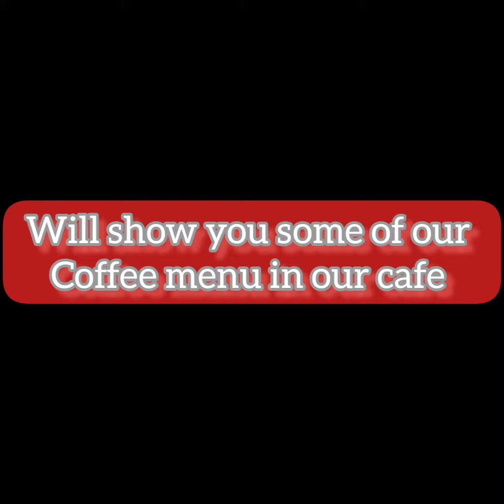One Cup Cappuccino cafe | some coffee menu making with details | newtown |kolkata